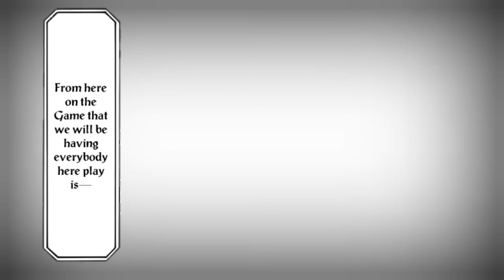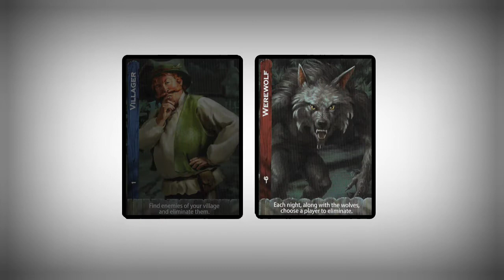Need A Halloween Manga To Read? | Jinrou Game Series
Outro music by Dustan, check it out and give his music a listen!